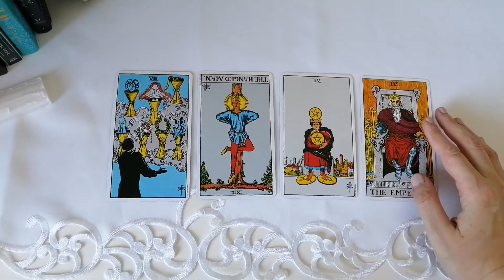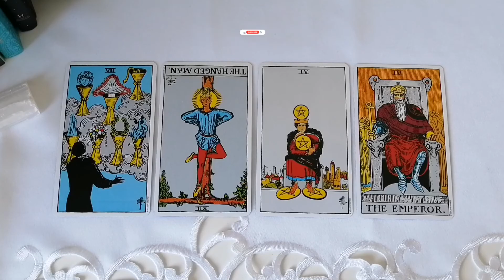Cozy Tarot Sundays | Feb 7 to Feb 13 Week Ahead Forecast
↶open me↷

Welcome back to another Cozy Tarot Sunday! Today, I'll be reading the weekly forecast for Feb 7 to Feb 13.

･ ｡ﾟ☆: *.₊✧₊.* :☆ﾟ.

• Amazon CA Tarot: Wishlist
• Etsy shop

･ ｡ﾟ☆: *.₊✧₊.* :☆ﾟ.

･ ｡ﾟ☆: *.₊✧₊.* :☆ﾟ.

If you wish to follow Minerva Siegal, you can do so

  - US options:
• Amazon US - Rider Tarot Deck
• Amazon US - Tarot for Self-Care

  - Canada options:
• Amazon CA - Rider Tarot Deck
• Amazon CA - Tarot for Self-Care

･ ｡ﾟ☆: *.₊✧₊.* :☆ﾟ.

･ ｡ﾟ☆: *.₊✧₊.* :☆ﾟ.

･ ｡ﾟ☆: *.₊✧₊.* :☆ﾟ.